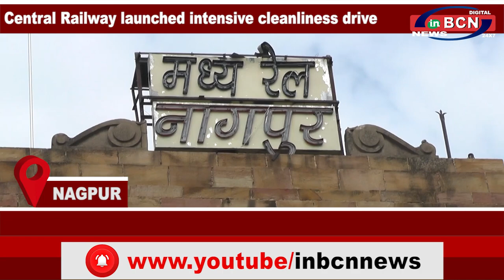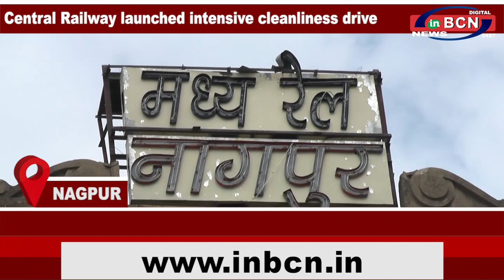INBCN NEWS | 13 August 2020 | English Bulletin